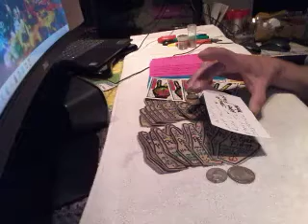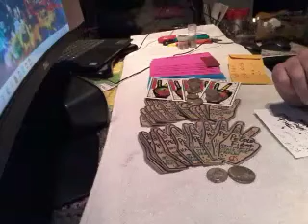GAW WINNER OF "JACK HAS A PINK NOSE" IS?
STICKER ART WORK BELONGS TO DREADPOOL 26 PLEASE READ & AGREE TO: Entering a Handyandy73 6 giveaway means you have read and understand the rules and regulations below!!! 1. Eligibility: Giveaway ("The Giveaway") is open to legal residents of Planet Earth.. Who are at least 18 years of age at time of entry (Entrant"(s)). 2. Prize: The Giveaway allows Entrants to enter random drawings on the Handyandy73 6 YouTube Channel (the Channel) THE ODDS OF WINNING ANY PRIZE DEPENDS ON THE TOTAL NUMBER OF ELIGIBLE ENTRIES RECEIVED. No Prize substitution or cash alternative is allowed except at the sole discretion of Sponsor. If a Prize cannot be awarded due to circumstances beyond the control of Sponsor, a substitute prize of equal or greater retail value may be awarded. The Winner will be solely responsible for all federal, state and/or local taxes, and for any other fees or costs associated with the Prize received. 3. Giveaway Period: The Giveaway shall begin, at the release of said video, or in chat, and will end when time is up. ("Giveaway Period"). 4. How to Enter: To enter the Giveaway you must follow instructions as stated by the sponsor. 5. YouTube Policies a) Your participation in and entry into this giveaway must be in compliance with YouTubes own Community Guidelines. Entries which don’t comply with YouTubes Community Guidelines will be disqualified. b) YouTube is not a sponsor of this Giveaway. By entering this Giveaway, you release YouTube from any, and all liability. As well Handyandy73 6 is released from liability related to this Giveaway as to pertain to minors who lie about their age.6. Sponsor: Handyandy73 6 Please make sure to send your screen name along with your real name & address to claim any GAWS to: PRESONAL NOTE ANY PRIVATE INFO I RECEIVE IS FOR THE SOLE INTENTION OF JUST FOR GAWS! I DO NOT AND WILL NOT SHARE/SELL PRIVATE INFO AND HAVE ZERO TOLERANCE FOR THOSE THAT DO 😊*